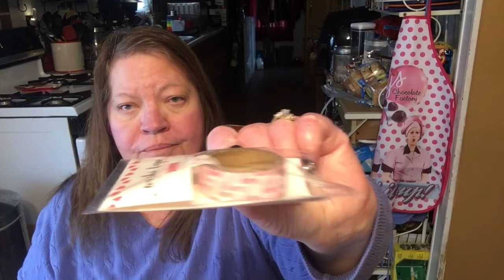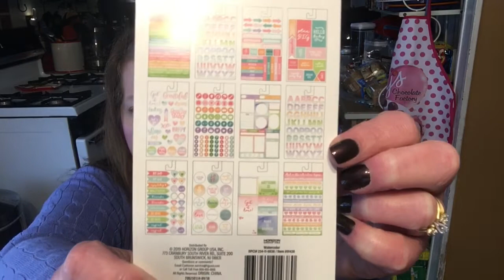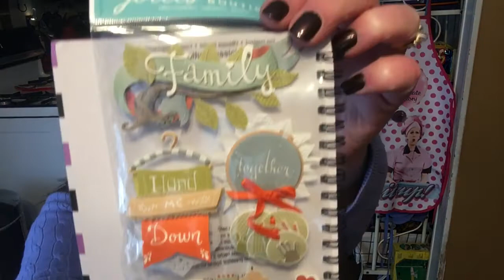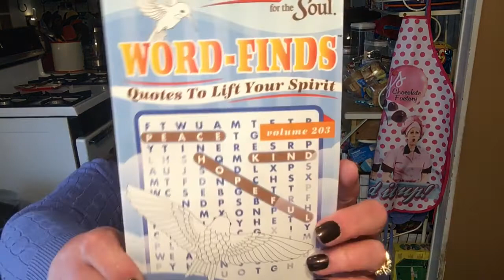Friend Mail From The Lord's Handmaiden Of Distinction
Thank you so much Saidah, you are such a blessing to me. Please go check out her channels listed below she is a fabulous lady!